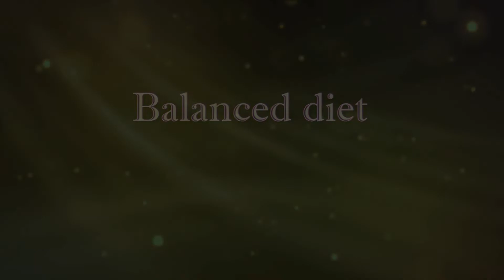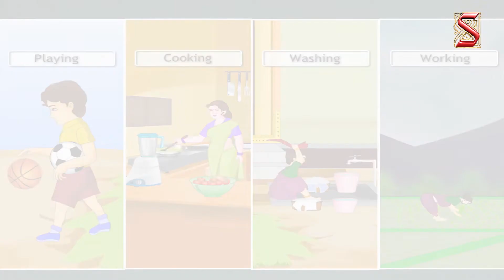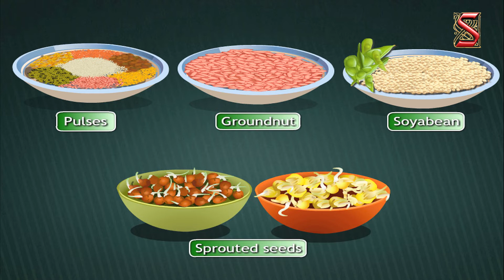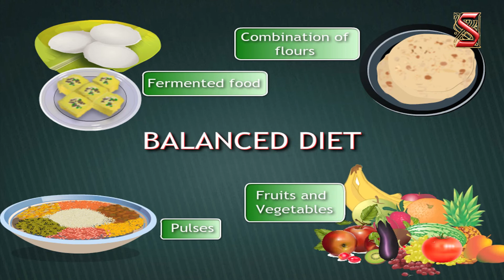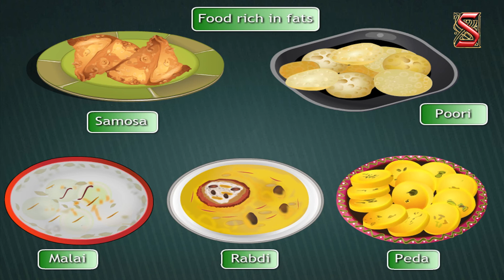Components of Food(Balanced diet)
In order to maintain a healthy growth and development of our bodies, we need a diet that includes adequate amounts of essential nutrients. To maintain good health, a balanced diet includes both sufficient and nutritious foods. Normal balanced diets contain a sufficient amount of fiber, as well as adequate amounts of energy and water.